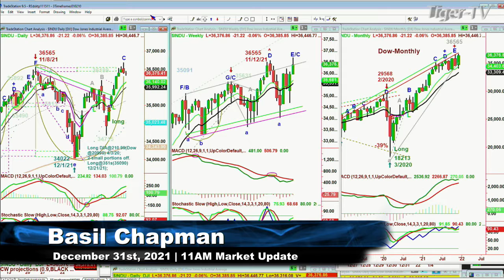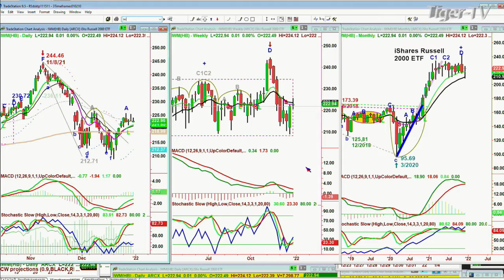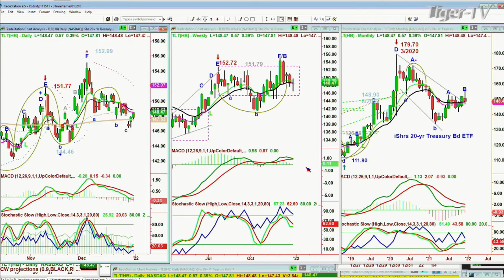December 31st, 11AM ET Market Update on TFNN - 2021